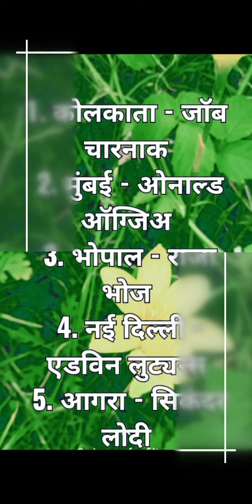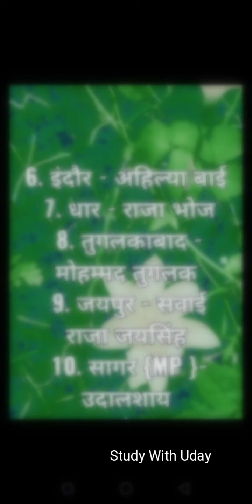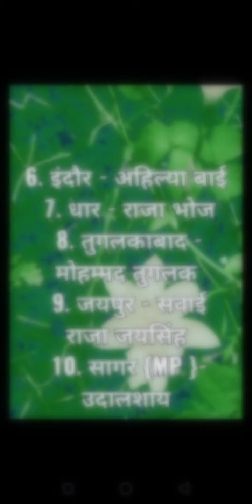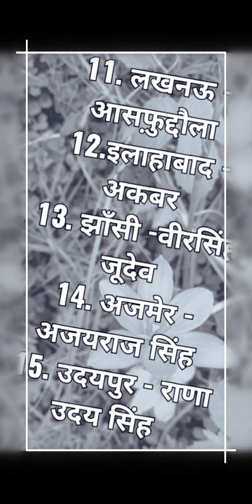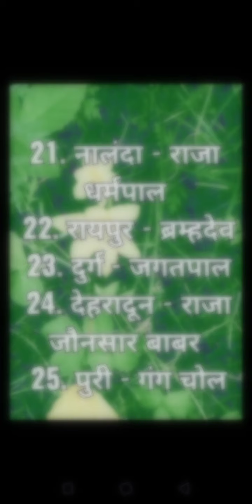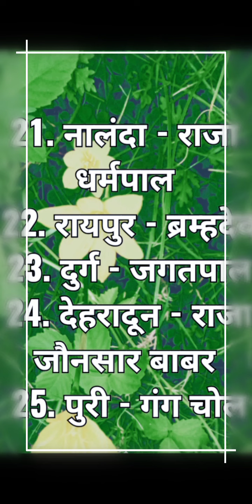भारत के प्रमुख नगरों के संस्थापक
it's video important for all one day exam
 1. कोलकाता - जॉब चारनाक
  2. मुंबई - ओनाल्ड ऑग्जिअ
  3. भोपाल - राजा भोज
  4. नई दिल्ली - एडविन लुट्यन्स
  5. आगरा - सिकंदर लोदी
  6. इंदौर - अहिल्या बाई
  7. धार - राजा भोज
  8. तुगलकाबाद - मोहम्मद तुगलक
  9. जयपुर - सवाई राजा जयसिंह
  10. सागर {MP }- उदालशाय
  11. लखनऊ - आसफ़ुद्दौला
  12.इलाहाबाद - अकबर
  13. झाँसी -वीरसिंह जूदेव
  14. अजमेर - अजयराज सिंह
  15. उदयपुर - राणा उदय सिंह
  16. टाटानगर - जमशेदजी टाटा
  17. भरतपुर - राजा सूरजमल
  18. कुम्भलगढ़ - राजा कुम्भा
  19. पटना - उदयन
  20. मुंगेर - चन्द्रगुप्त मौर्य
  21. नालंदा - राजा धर्मपाल
  22. रायपुर - ब्रम्हदेव
  23. दुर्ग - जगतपाल
  24. देहरादून - राजा जौनसार बाबर
  25. पुरी - गंग चोल
  26. द्वारका - शंकराचार्य
  27. जम्मू - राजा जम्मू लोचन
  28. पूना - शाह जी भोसले
  29. हैदराबाद - कुली क़ुतुब शाह
  30. अमृतसर - गुरु रामदास